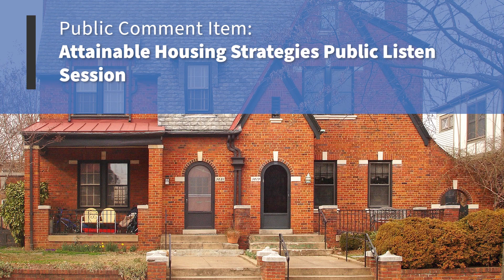Montgomery Planning at the Planning Board: March 21, 2024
What the Planning Board is covering this Thursday, March 21st.